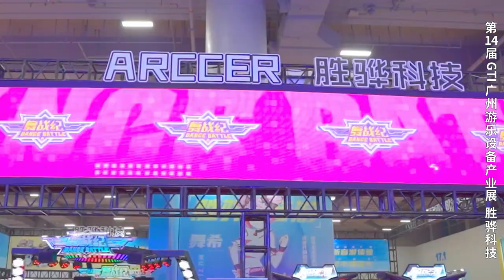Recap of Arccer in the 14th GTI Expo ★ Meet You at the 15th GTI Expo in Guangzhou on Sept. 11-13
檔名: 3.23展商回顾胜骅科技
第14届GTI广州展 回顾 胜骅科技 ★第15届GTI广州展将于9月11-13日在广州•中国进出口商品交易会展馆A区盛大举办！GTI新传媒
Recap of Arccer in the 14th GTI Expo ★ Meet You at the 15th GTI Expo at Area A, China Import and Export Fair Pazhou Complex, Guangzhou on Sept. 11-13 GTI New Media